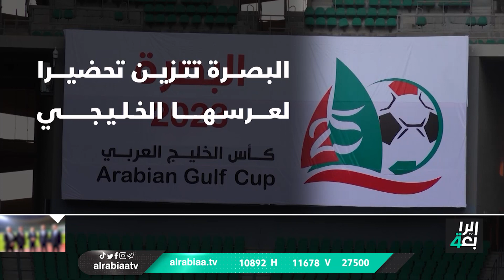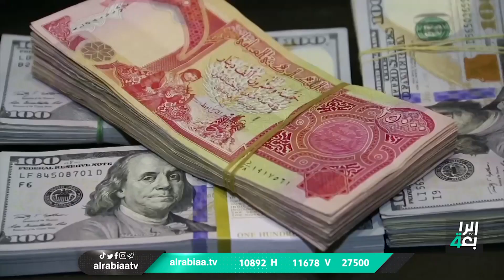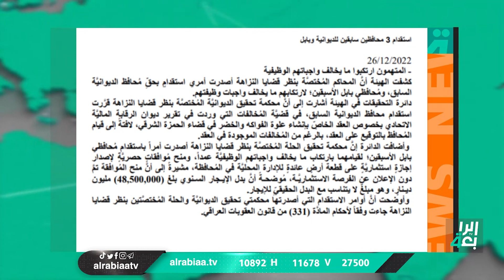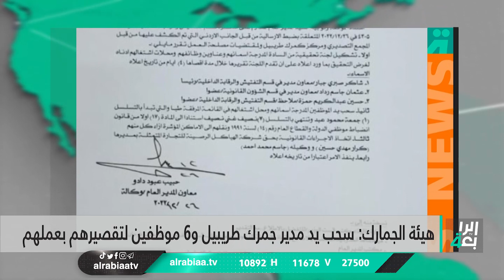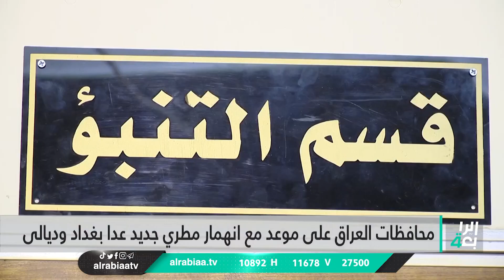نشرة اخبار الظهيرة مع علي السعدي ( جلسة برلمانية استثنائشية تبحث ارتفاع الدولار ) 2022/12/26